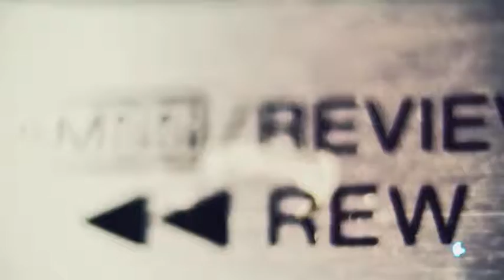NELEONARD - Conciertos de Radio 3